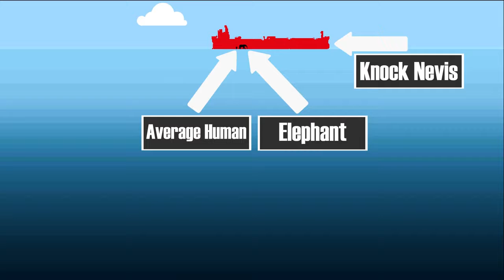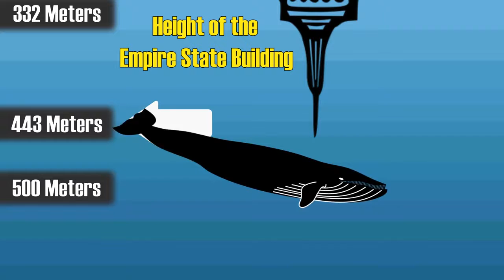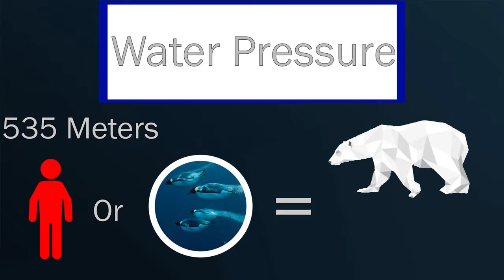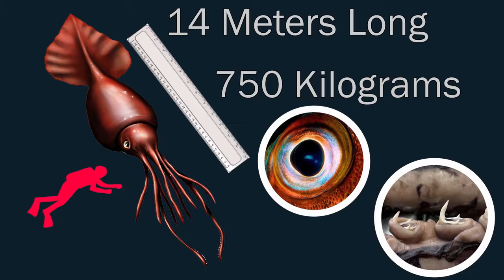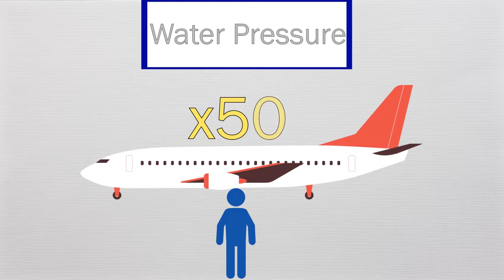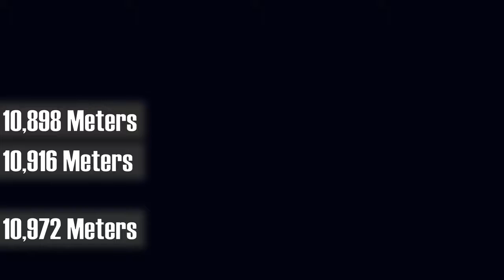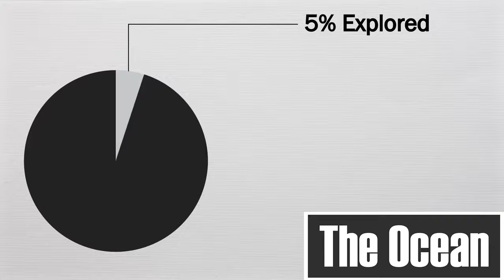Let's know how deep is the sea ¿ mystery unsolved !!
Let's know how deep is the sea you know How deep is the sea ¿